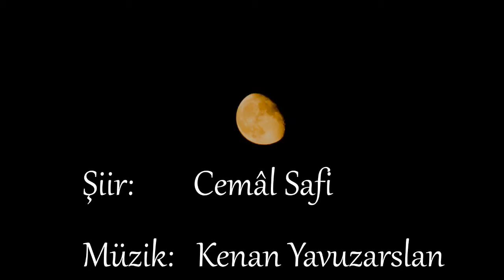Çiçeğim - Cemal Safi & Kenan Yavuzarslan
Şiir: Cemal Safi
Gitar&Vokal:KenYA